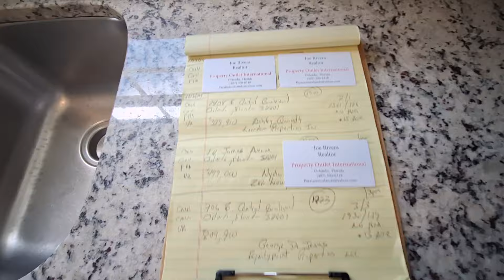Se Vende Casa Remodelada de 2 Dormitorios 1 Baño en Orlando, Florida 32801